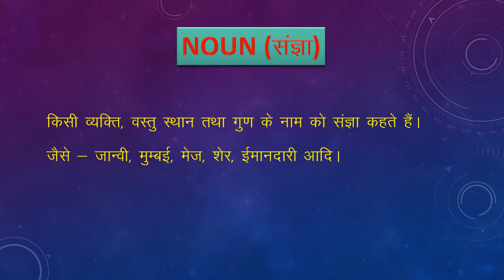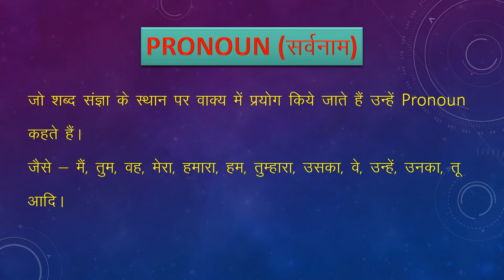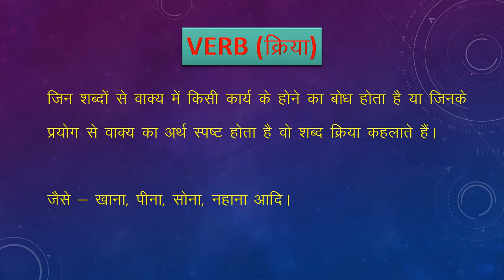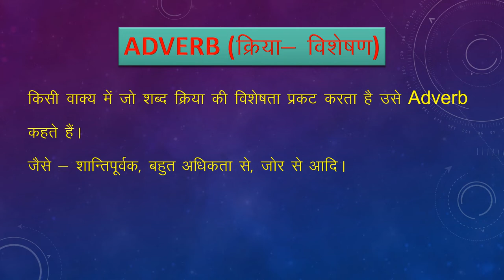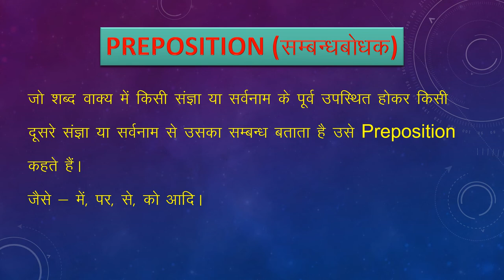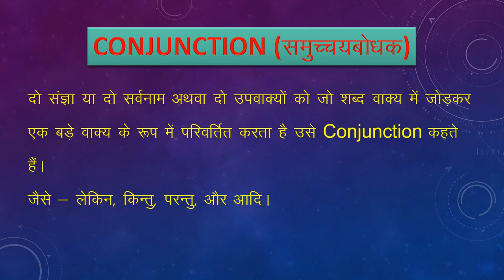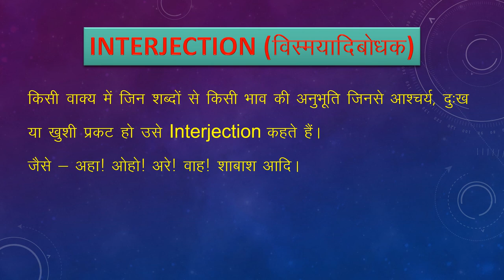English spoken l parts of speech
This video is very useful for those students who have not knowledge of English Grammar.